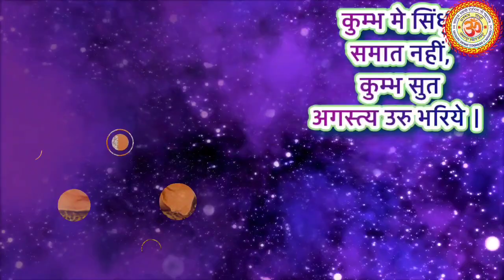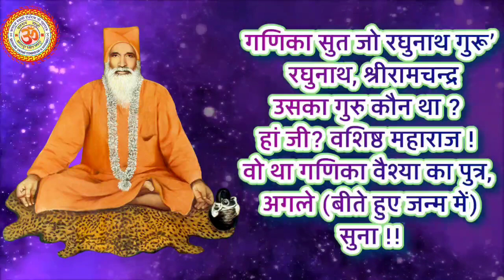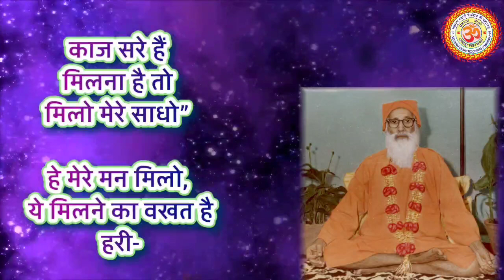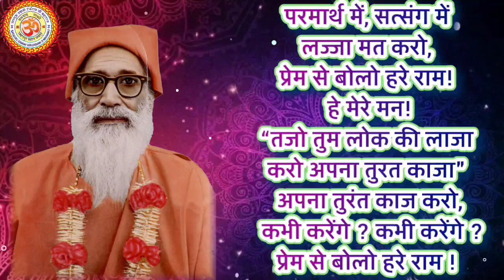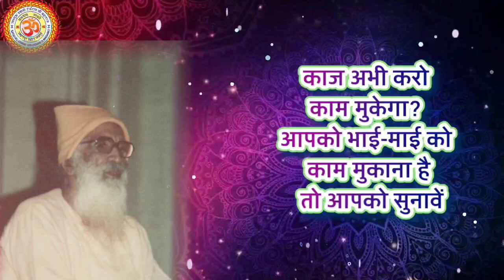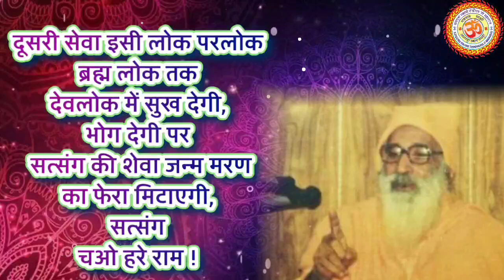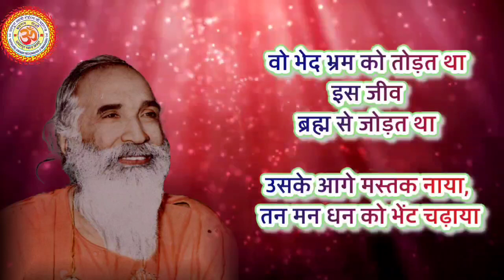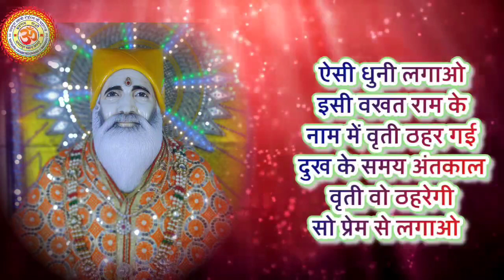"पुरुषार्थ करो"। गुरु बिन मिले ना ज्ञाना-6| Satsang Satguru Sarvanand ji| Guru Bina Mile Na Gyaana-6